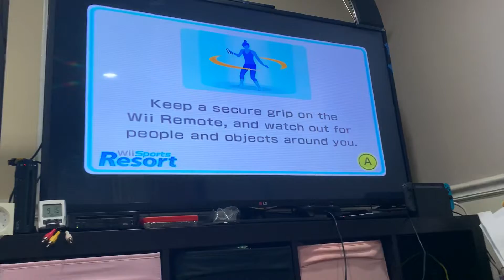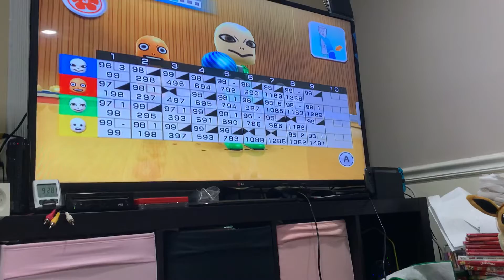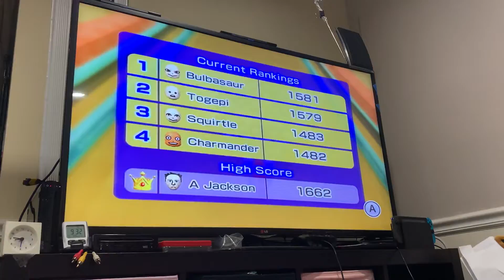Cribes The Hedgehog: WSR/ 100 Pin Bowling Challenge #5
Version 71.4.0

Who is playing WSR/ 100 Pin Bowling Challenge #5?

The players are Bulbasaur, Charmander, Squirtle, and Togepi